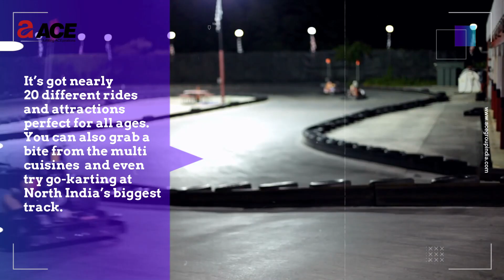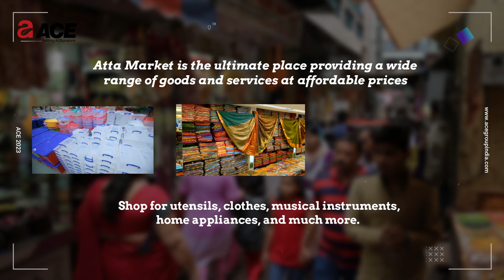Noida Wanderlust: Top 5 Places to Explore in Noida | Greater Noida, Uttar Pradesh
5 Top Things To Do in Noida

Today’s video will take you through a few popular and must-visit places in Noida you must experience with your friends and family.

Topics Discussed:

 0:00 - 5 Top Things To Do In Noida
 0:26 - Worlds of Wonder
 0:47 - Buddh International Circuit
 1:04 - FlyDining - Hanging Restaurant
 1:21 - The Grand Venice Mall
 1:50 - Atta Market